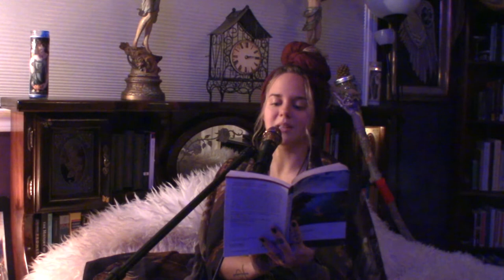Diotima's Teachings on Love | Plato's Symposium (Read by Owel Yin)